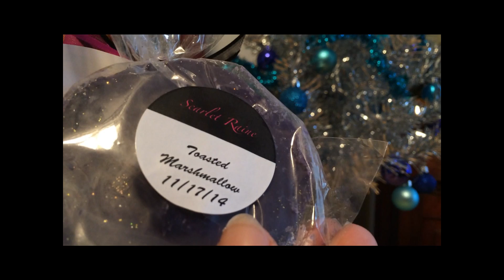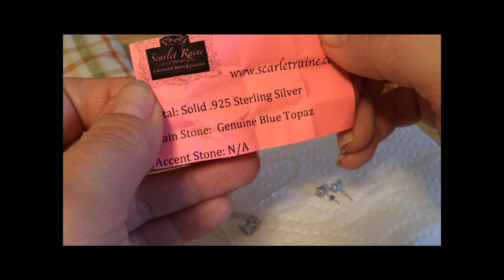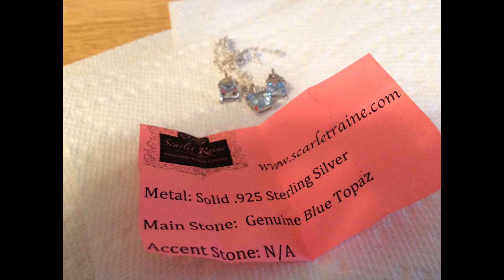Jewelry reveal: Scarlet Raine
Hi all! Here's another jewelry reveal from a Scarlet Raine tart. It smelled great! Definitely worth the wait for curing -- and my favorite jewelry yet!

Note: When I said I couldn't smell it before it cured, I meant to say I couldn't smell it through the packaging. :) I'm sure I would have smelled it had I opened the bag. But curing always makes for the strongest smelling wax!